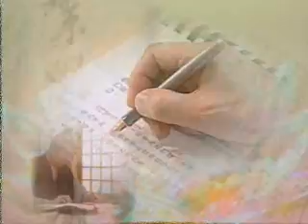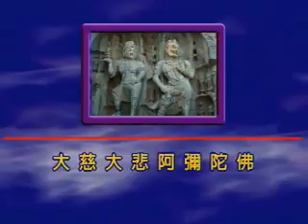四十八大願26b